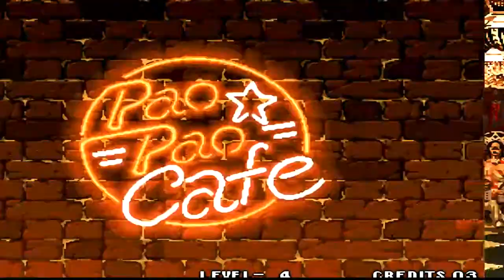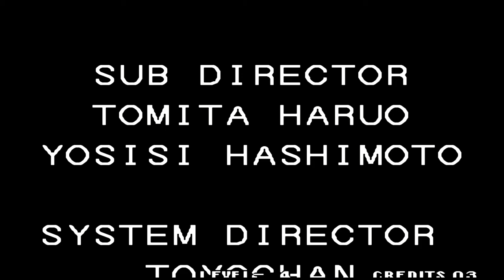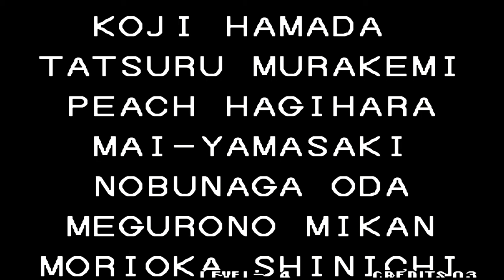The King of Fighters '94 [kof94] (Arcade) Playthrough as Japan Team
memória instalada (ram) : 8 gigas